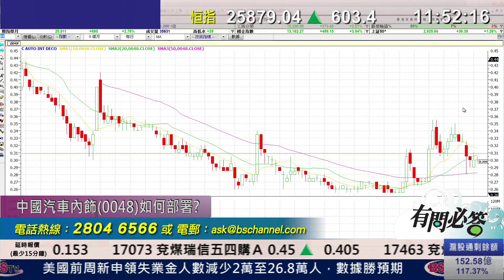耀才財經台 有問必答 黃雪瑩 黃偉豪﹣有問必答：1186 、6881、2628